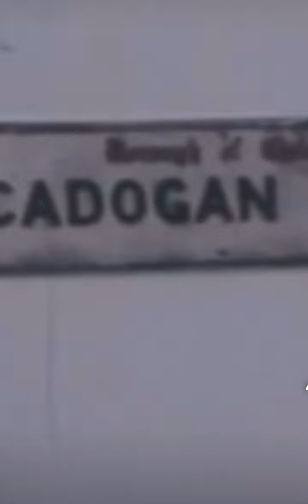Very sad news: Judy Garland Dies in London at 47 years of age. 55 yrs ago today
Judy Garland
June 10th 1922-June 22nd 1969

Hit the notification 🔔 to get updates on all new videos posted on my channel. Thanks